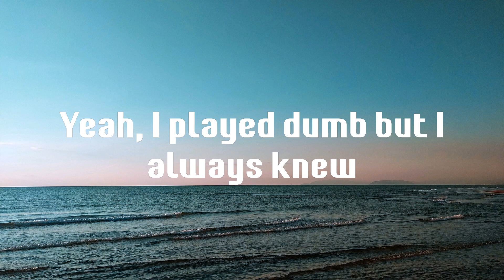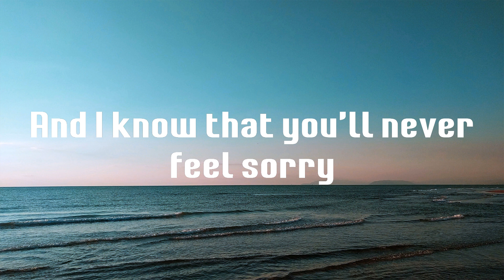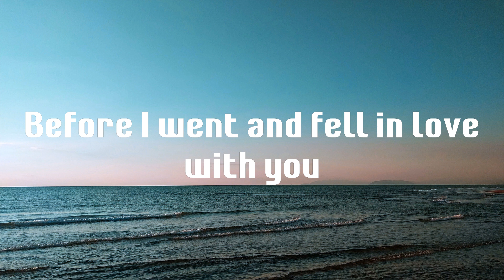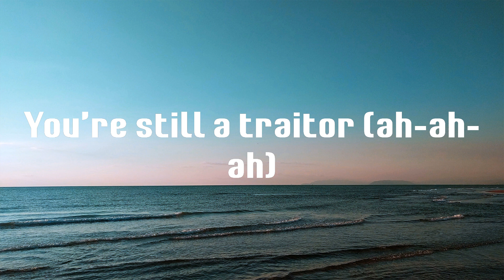traitor - Olivia Rodrigo (Lyrics)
Lyrics traitor - Olivia Rodrigo

💙 traitor lyrics:
Ooh-ooh-ooh
Ah-ah-ah-ah-ah